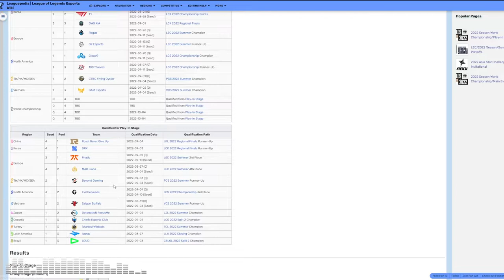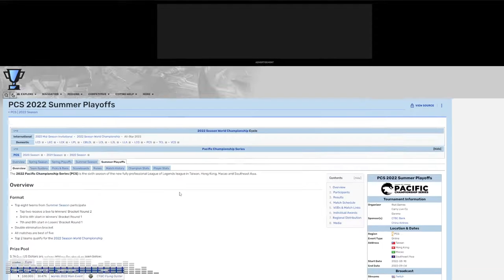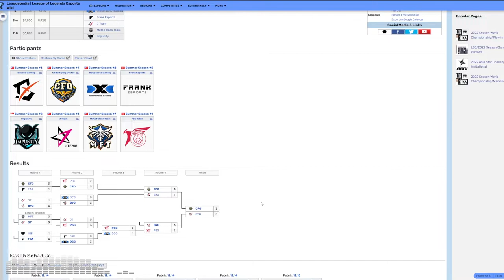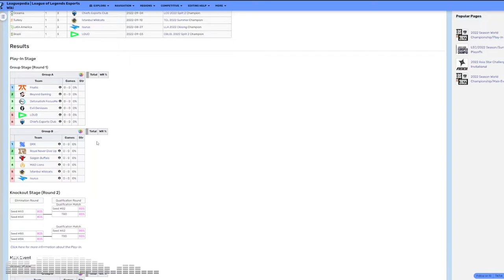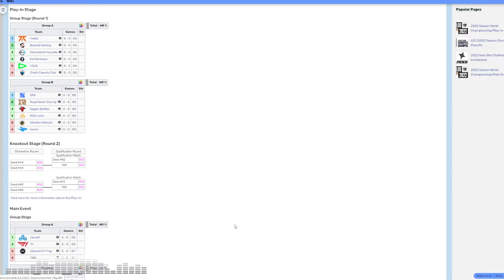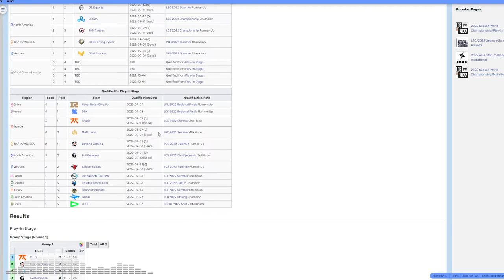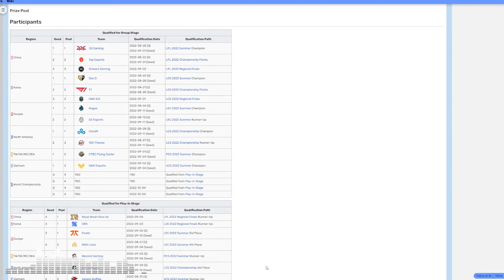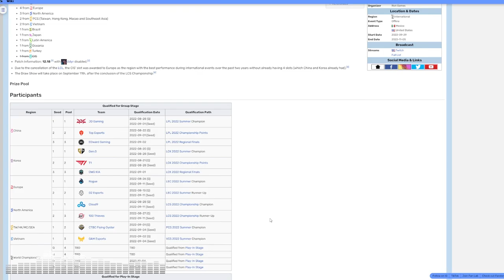À la découverte des PCS - DRAFT GAP 12 - CFO VS BYG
Douzième épisode de Draft Gap où on fait un tour d'horizon des équipes des PCS, la ligue rassemblant les équipes de Taïwan, Hong Kong, Macao et d'Asie du Sud-Est ! On analysera donc la game entre les CTBC Flying Oyster et les Beyond Gaming, ces derniers se trouvant dans le groupe de Fnatic dans le Play-In.